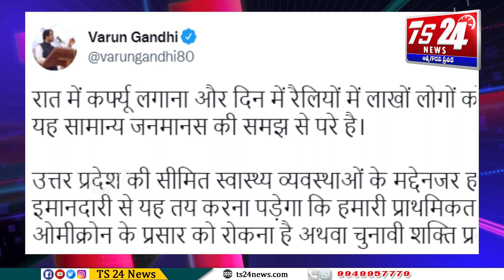రాత్రిపూట కర్ఫ్యూ.. పగటిపూట ర్యాలీలు.. వరుణ్‌ గాంధీ మరో ట్వీట్‌